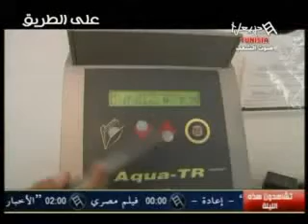Aala Tarik30 06 P3